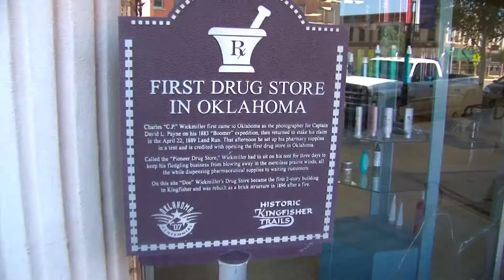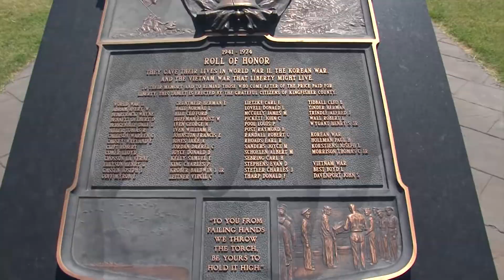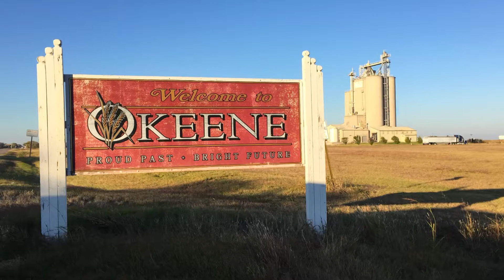Discovering District 59